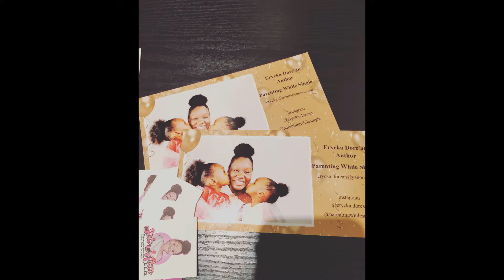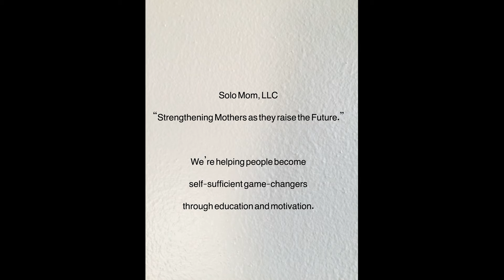49th Indiana Black Expo-2019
Hi I'm Erycka Dore'an. I'm an Author, Educator, Business owner, and most importantly a Mother. My business Solo Mom, LLC had our first show at the Indiana Black Expo, and it was a blast. Here is a video montage.